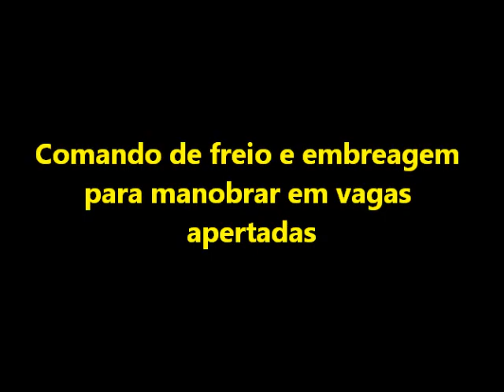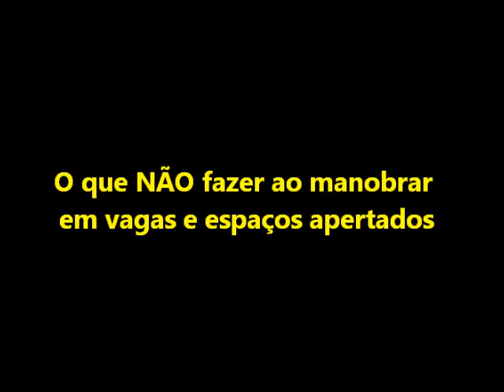Que pedais usar para manobrar em espaços apertados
Em espaços e vagas apertadas a manobra segura se faz em freio e embreagem. Veja porque o "balancinho" não pode ser usado e o potencial risco de acidentes que ele causa.